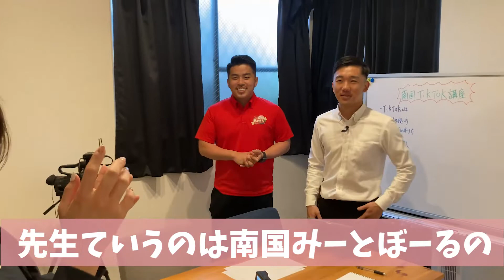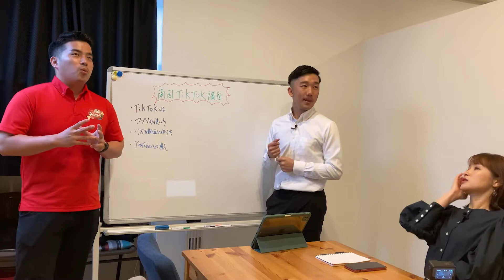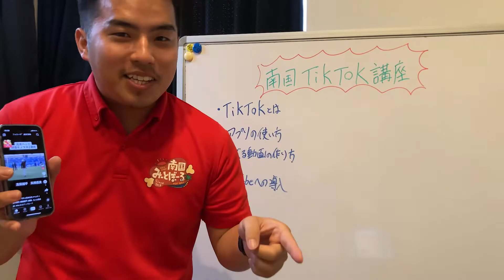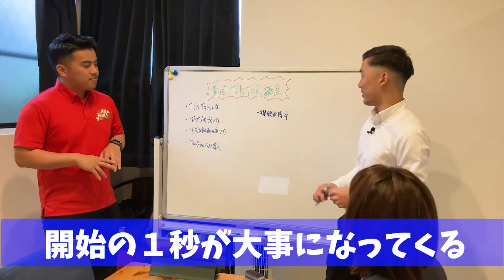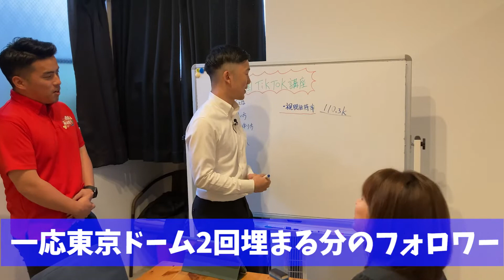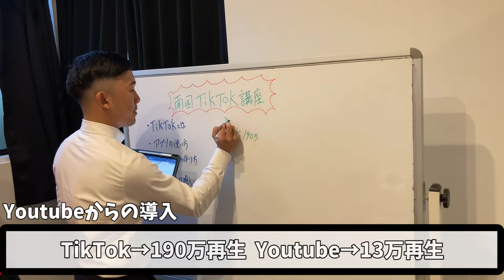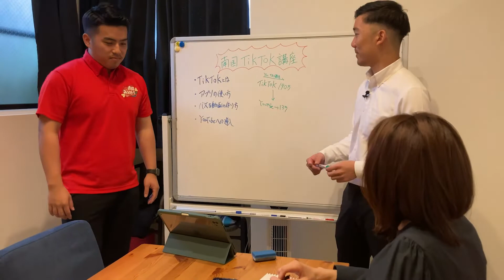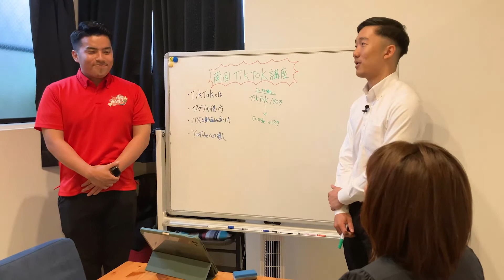【初心者向け！】女子アナがTikTokを今更はじめた末路【こにGOLF #145】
◎こにしまいこ 各種SNSはこちら！

◎こにGOLF 各種SNSページはこちら！

【協力】
フェニックスゴルフアカデミー

◎フェニックスゴルフアカデミーのYouTubeチャンネルはこちら
【フェニックスメソッド～迷えるゴルファーへ～】